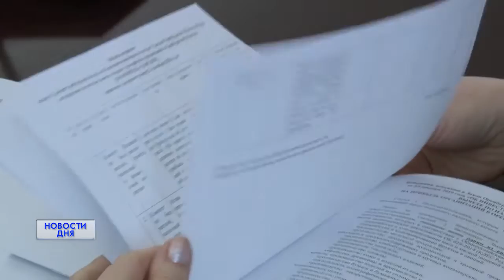ОБСУЖДЕНИЕ ГЛАВНОГО ФИНАНСОВОГО ДОКУМЕНТА ОБЛАСТИ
Проект областного бюджета продолжает обсуждаться народными избранниками в  Законодательном Собрании. Свои предложения и поправки уже внесли депутаты от ЛДПР. Все подробности далее.